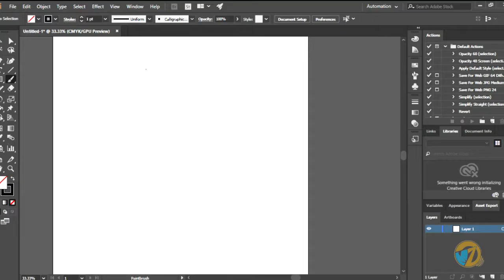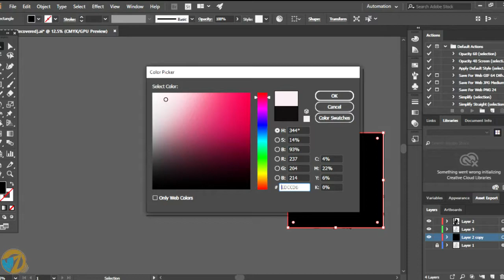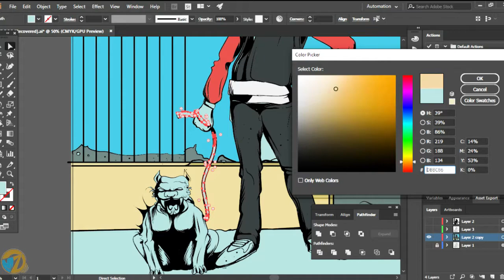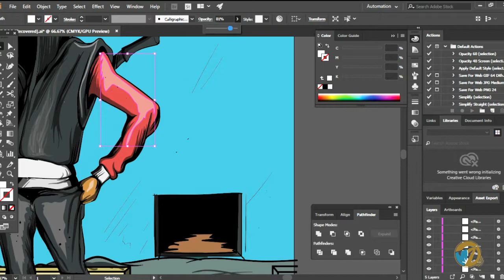Digital Art Painting Process in Adobe Illustrator | Attack Dog speed drawing vector art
Hi Guys
Today  I´ll show you the step by step of painting digital art for beginners, to help you draw your imagination! I hope you will like this digital art technique.

Please leave a comment give your feedback and let me know what you think on this digital art Tutorial! I really appreciate your comments.

Digital Art Process in Adobe Illustrator | Beginners | Attack Dog

Art adobe illustrator art arena arte photoshop adobe after effect adobe animation landscape drawing girl desenhar desenho jazza zhc tutorial draw painting paint begginer tutorial acrylic paint oil paint canvas etsy american art african art africana animation cartoon modern art arte moderna gawx Moçambique Moçambique moz bob ross pencil lápis 5 minute crafts Samsung galaxy s20 teens kep ghak life hacks lets create something design logo artistas artist arte compilation art compilatiom how to draw how to paint oil painting dailly challenge easy acrylic easy art painting Technics step by step draw moz tv ja viste farjana drawing academy rapidfireart theodd1sout food travel boat destination amanda the buzzed artist floating letter art of wei fine art Drawing, shading and blending a minimalistic face with graphite pencils Drawing, shading and blending a minimalistic face with graphite pencils shading and blending graphite blend vintage art papper drawing learn to draw amazing artist street artists vexx fiverr Drawingwiffwaffles art for kids cartoon proko desenho animado SLEW CM Chen Rapid fire art Rapidfireart van gogh art insider art action aquarella drawholic love illustration insider fine art- Tips Emmy Kalia amazing artists drawing lessons drawing for beginners 2020 drawing fun drawing brush pincel pencil pen digital tablet wacom xp pen huion paint canvas paper ship shipping art camera drawing software drawing marker markers color colorful ink inking shading art channel corel draw